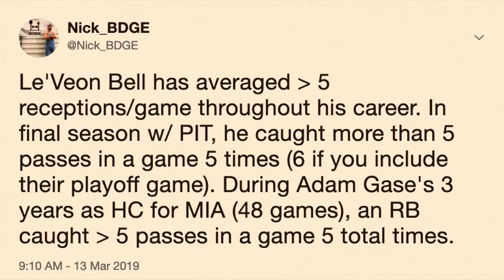Le'Veon Bell Signs with The New York Jets | 2019 Fantasy Football Impact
It's officially y'all, Le'Veon Bell is a New York Jets. The New York Jets Sign Le'Veon Bell to a 4-year, $52 million contract, $35 million guaranteed. What does that mean for Le'Veon Bell's 2019 fantasy football outlook? We break it down like a shotgun. Enjoy!